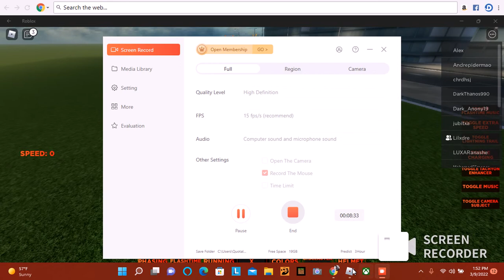Flash Project Speedforce S2 Ep 3 ( FlashPoint ) FT Lilxdre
quotalon mad a mistake saving a fallen hero and created flashpoint now he must fix his mistake before its too late